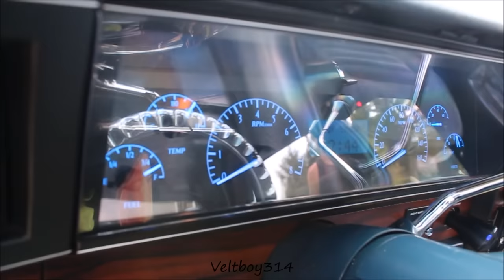Veltboy314 - 👑 Kings of Box Chevys (Part 2) Chicago 2016 - All Chi-town Box Chevys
Tracks produced by K. Anthony Strick